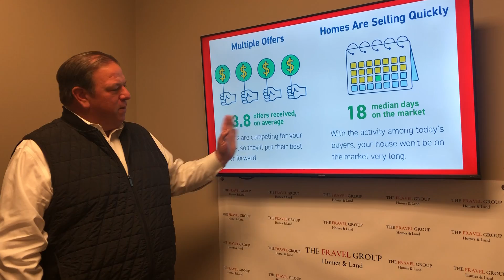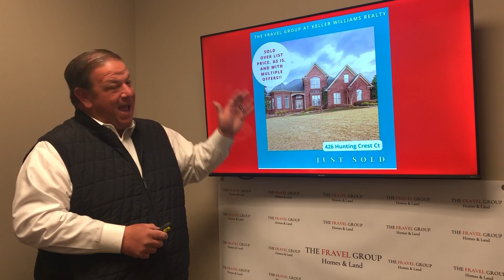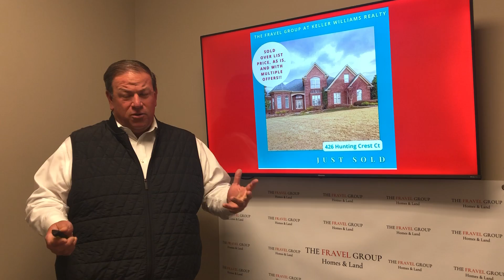There has never been a better time to sell. realestate home realtor houses for sale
Question When is the right time to sell?
Answer: NOW!
There has never been a better time to sell! The real estate market in the Upstate is competitive meaning houses are selling fast, getting multiple offers, and going over list price.  We have sold several homes in the past few months that went for $30,000 over the asking price! If you are thinking about selling this year, now is the time.  Get your house on the market before before the interest rates go up.  Give us a call at and we can use our proven system to get your home sold quickly and for top dollar!